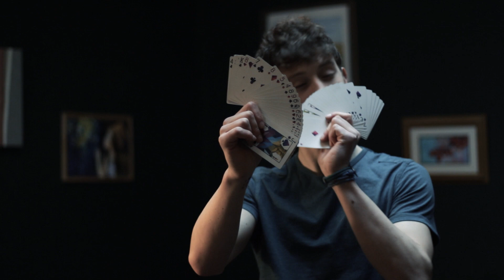Conn McCormack - Impossible is Nothing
Special thanks to the guys over at The Clockwork Door for letting us film there.